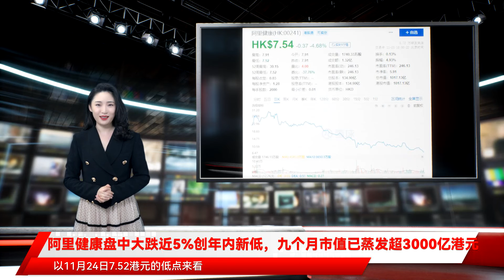阿里健康盘中大跌近5%创年内新低，九个月市值已蒸发超3000亿港元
11月25日，阿里健康(00241.HK)盘中走弱，股价最低触及7.52港元，创2019年11月以来新低。截至发稿，该股跌4.68%，报7.54港元，目前总市值为1017.13亿港元。此前一日，阿里健康发布的中期业绩显示，截至2021年9月30日止六个月，公司实现收入约人民币93.58亿元，同比增长30.7%；集团亏损额约为人民币2.32亿元，去年同期为盈利额约人民币2.79亿元。其中，医药电商业务收入91.3亿元，以阿里健康品牌运营的自营药房药品收入占比达64%，处方药业务收入增长127.3%。线上自营店年度活跃消费者达9000万。对于业绩亏损， 阿里健康称，创新业务、多方面投入加大以及自营业务利润率降低等是亏损的主要原因。AI财经社注意到，除业绩不佳外， 阿里健康今年2月份以来在二级市场的表现也并不乐观。以11月24日7.52港元的低点来看，已经较2021年2月18日30.15港元的高光时刻跌超7成，市值也较当时的高点蒸发超3000亿港元。（ 夏天）